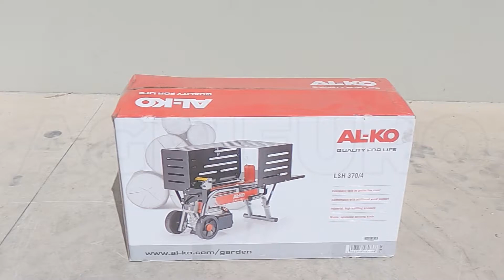Montaje Astilladora de leña AL-KO LSH 370/4 horizontal con motor eléctrico - Potencia de presión 4 T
Rajadora de leña AL-KO LSH 370/4 eléctrica monofásica 230V de 4 toneladas

Rajadora de leña eléctrica de pequeñas dimensiones para uso doméstico.

Permite partir troncos eficazmente, sin esfuerzo y en plena seguridad gracias a las protecciones conformes con la ley CE.

ESTRUCTURA HORIZONTAL: permite partir troncos sin levantarlos (se colocan sobre de la máquina sin esfuerzos).

Dotado de motor eléctrico monofásico de 230V/50Hz 1500W.

Potencia de presión: 4 toneladas

Diámetro tronco: de 5 a 25 cm

Longitud máx. tronco: de 13 a 37 cm

Dotado de empuñadura y ruedas para desplazarlo fácilmente

Dimensiones producto:97 x 41 x 61 cm

Cumple con las normas CE de seguridad